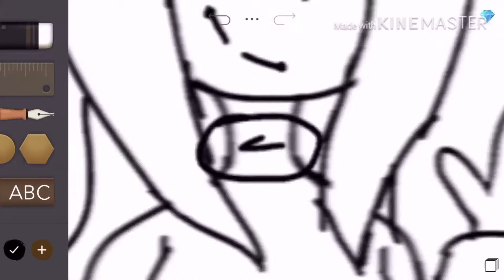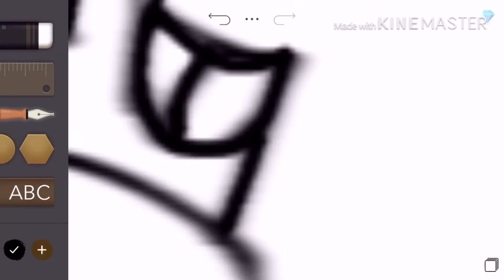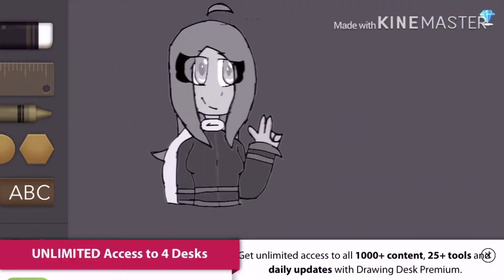speedpaint for tame/megan bresnahan